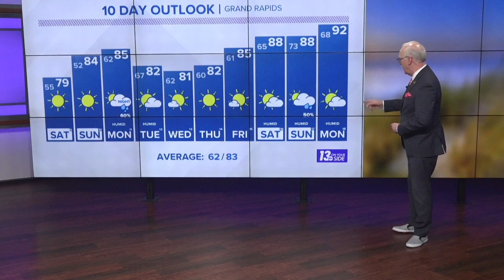Know this week's weather forecast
Take a look at this week's forecast with George Lessens.